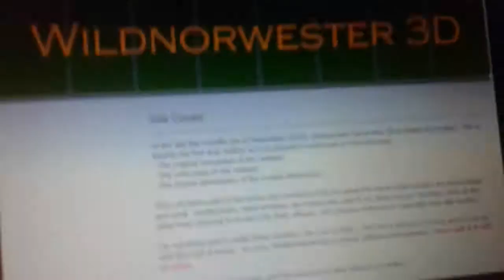Wildnorthwesten 3d shut down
May his website rip a